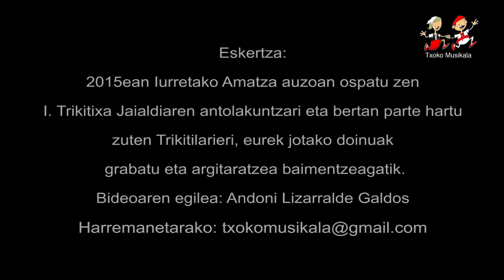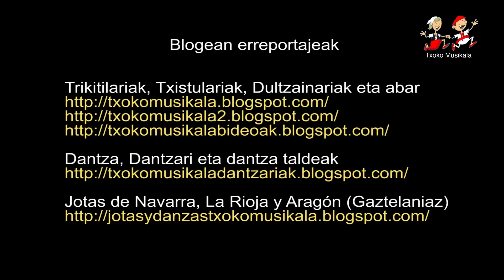1507030301 Itsaso eta Irune Elizagoien ahizpak, Iurretako Amatza auzoko I Trikitixa Jaialdian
2015eko uztailaren 3an ospatu zen Iurretako Amatza auzoan,
I. Trikitixa Jaialdia.

Bertan parte hartu zuten ondorengo Trikitilariak:

1. Ansorregi eta Larrañaga.
2. Harkaitz Allur_Miren Errasti eta Aitziber Otegi.
3. Itsaso eta Irune Elizagoien ahizpak.
3. Landa eta Aitxitte.
4.  Lierni Aranburu eta Mireia Ibabe.
5. Izer eta Lutxurdio.

Bideoan, Itsaso eta Irune Elizagoien ahizpak, Iurreta Amatza auzoko  I. Trikitixa Jaialdian.

EkKITALDI  ETA ERROMERIAK edo BIDEOA AUKERATU pestainan.